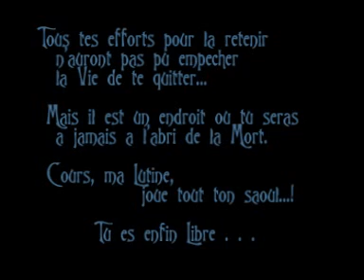Lutine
En mémoire de la plus formidable rate que j'ai eu l'honneur et la joie de connaitre...